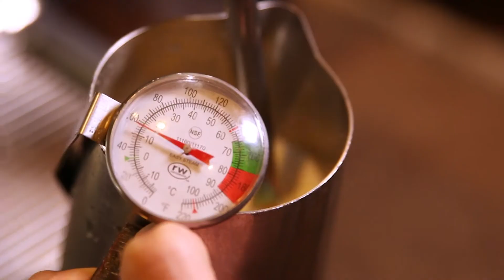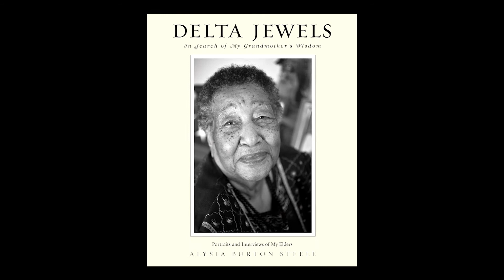Alysia Burton Steele | Conversations | MPB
A Mississippi professor and author of Delta Jewels: In Search of My Grandmother's Wisdom uses poignant photographs and storytelling to capture the lives, joys and struggles of African American women from her grandmother’s generation.